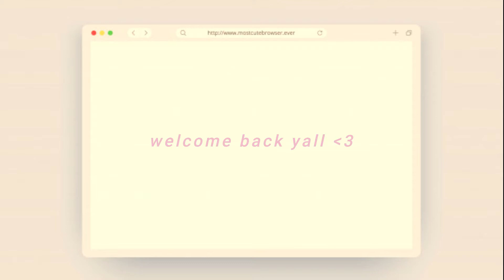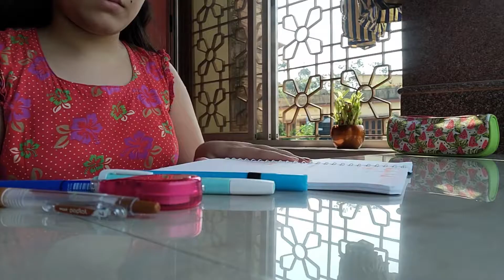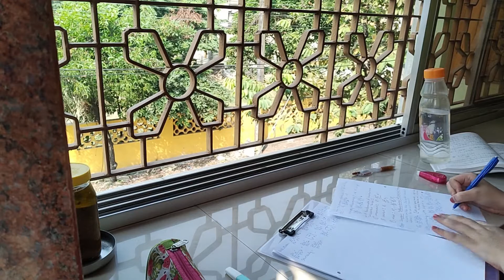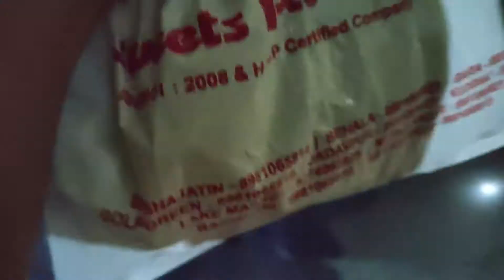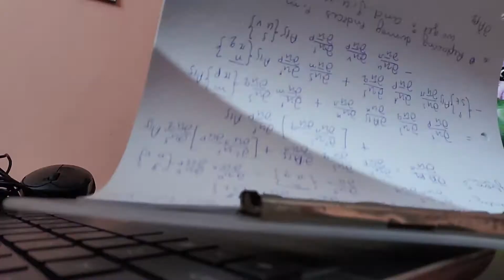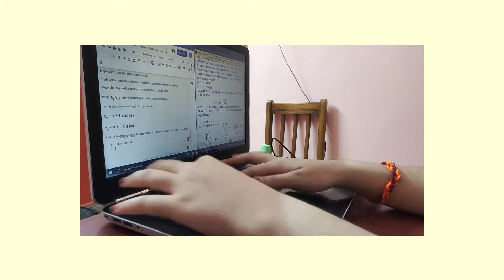saturday chill [study] vlog ~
🦄open me for details uwu

so, this Saturday was a very very chill day for me.. I watched a new anime series and tried to finish off all the pending studies I needed to do.. I took a loooot of rests and did 50min workout as well..

📍where am I? -somewhere in this predictable world
📍what software do I use to edit? -Filmora 9 Pro
                    (not mine, bc m not monetized yet :) )
📍what do I use to film? - my "smart" phone XD